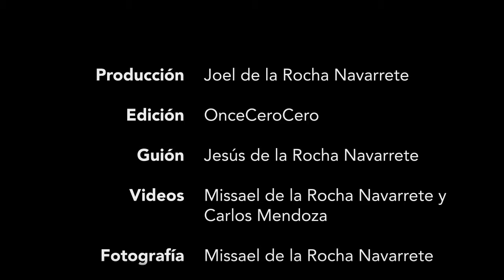Las mesas de la Borrega Ecologia